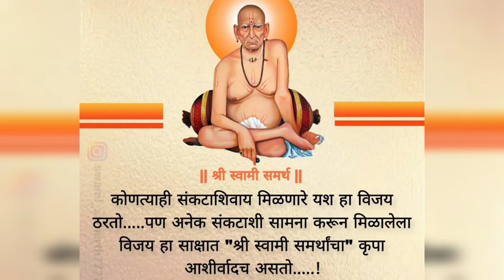४ वर्ष्याच्या मुलींसाठी जुन्या साडीपासून सुंदर असा फ्रॉक I साध्या सोप्या पद्धतीने शिवलेला ड्रेस I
साध्या सोप्या पद्धतीने शिवलेला ड्रेस I ४ वर्ष्याच्या मुलींसाठी I जुन्या साडीपासून सुंदर असा फ्रॉक I तुमच्या जुन्या साडीला ४ वर्षाच्या मुलीच्या ड्रेस मध्ये रूपांतरित करा I
4-5 years Baby Frock - Cutting & Stitching - Made from Old saree